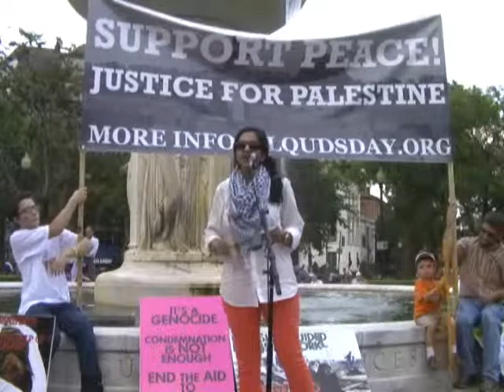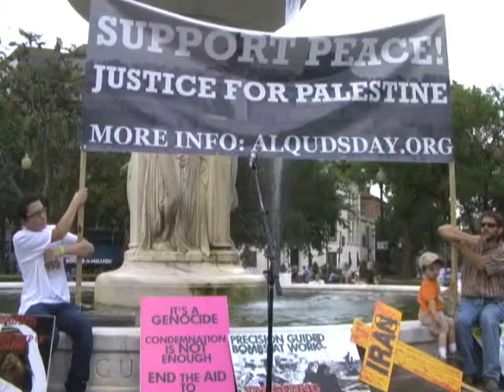Faheem Darab Boycott (12 of 13) -- 2012 al-Quds Day Rally Washington DC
Faheem Darab -- DC-based activist
Faheem works to promote the BDS movement among the local Muslim community.